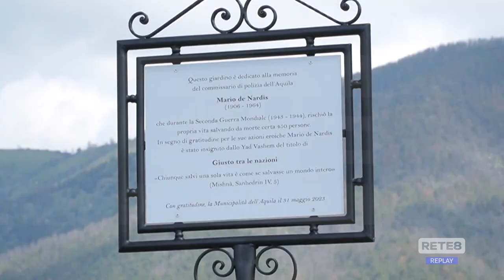L’Aquila - In ricordo di Mario De Nardis, Giusto tra le Nazioni